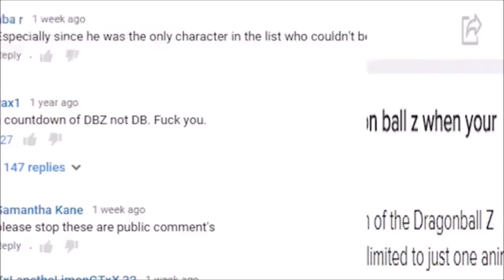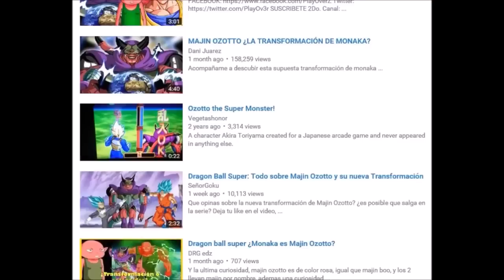ACTUAL Top 10 Dragon Ball YouTubers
WatchMojo Created a Top 10 Dragonball Youtuber list, which I found sadly misrepresenting of the DB community. Not to mention, their list was outdated with many inaccuracies, such as calling one of the most influential db youtubers qaaman as "Kaaman" and putting Sawyer7mage/Forneverworld an anime reviewer as a DB youtuber. Nothing against sawyer, he's actually a very great reviewer. But, this list should've been exclusive to DB youtubers only,